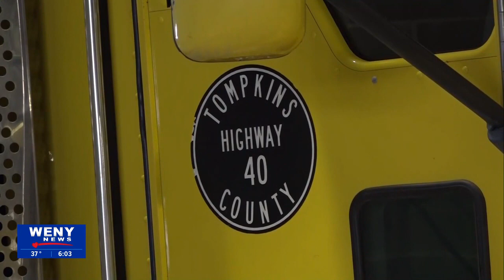Tompkins Co. braces for winter weather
With snowfall expected to continue throughout Tuesday, Tompkins County will remain under a winter storm warning from Monday through Wednesday morning.